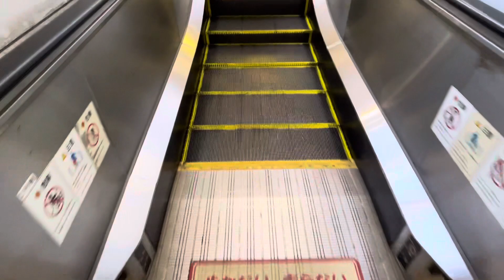千葉都市モノレール市役所前駅のエスカレーター①（ホームエスカレーター）